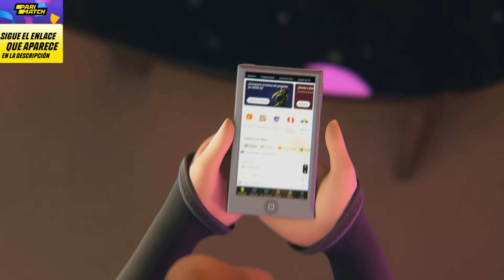GLADIATORS VS QUEST BO2[GAME 1]CCNC, DYRACHYO VS SHAD, NOOB - DREAMLEAGUE SEASON 21 - DOTA 2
✅ Gyrocopter - Dyrachyo
✅ Void Spirit
✅ Dark Seer - Ace
✅ Shadow Demon - Tofu
✅ Marci - Seleri

🚨 [QUEST ESPORTS]
☑️ Naga Siren - Shad
☑️ Puck - No!ob
☑️ Beastmaster - Tobi
☑️ Dark Willow - OmaR
☑️ Ancient Apparition - Kaori

TIME LAPSE
00:00 TABLA
00:02 PARIMATCH
00:20 FASE PICK
00:29 GAME